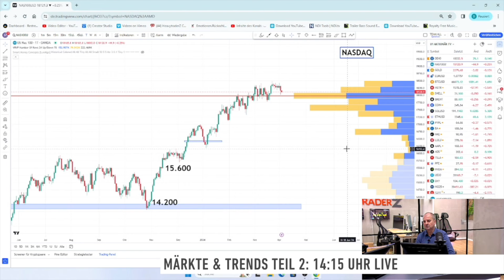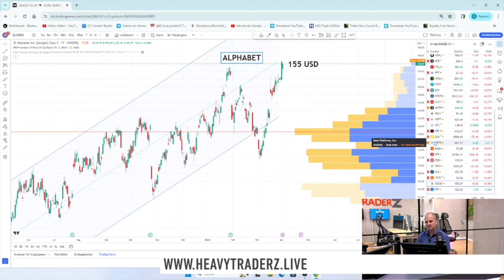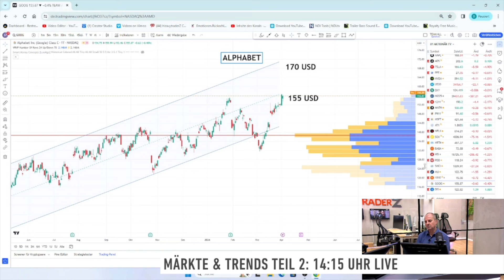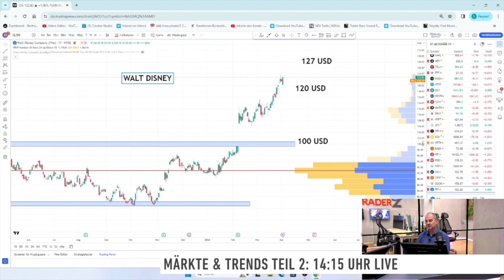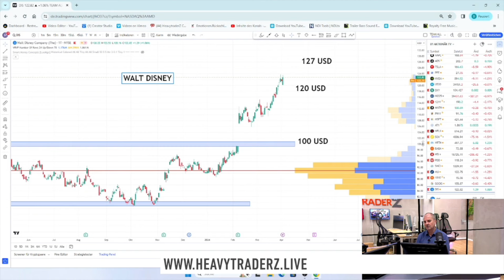Trotz Rücksetzer - Diese US-Aktien sind jetzt interessant!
Die Wall Street hat bisher ein starkes Jahr 2024 hinter sich. Gestern gaben Dow Jones, S&P 500 und Nasdaq 100 allerdings deutlich ab. Andreas Wolf von HeavytraderZ hat sich auf Spurensuche begeben, welche Aktien aktuell interessant sind.